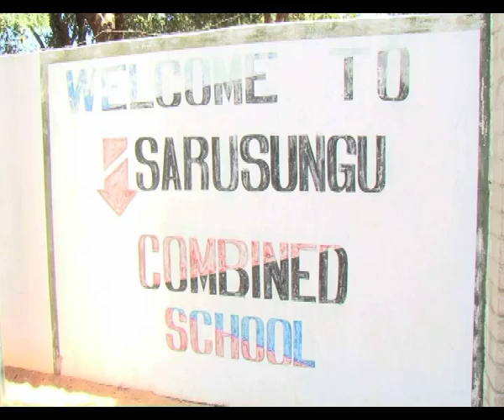Government and private sector urged to address social problems together - NBC